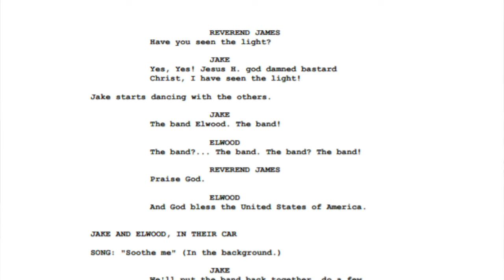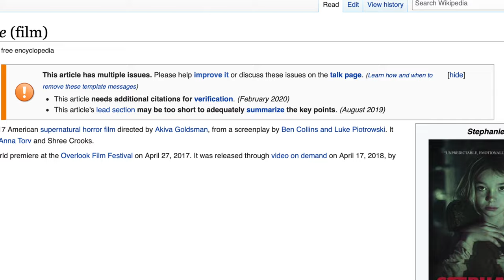Mirror Twins- Interview: The writer of Hellraiser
Meet Luke Piotrowski, one half of the screenwriting duo that wrote the NEW Hellraiser (2022) movie due to come out later this year! Luke writes smart horror movies (or elevated horror). He has five produced movies to his name, including a reboot of the horror classic Hellraiser, which will be streaming on Hulu sometime this year!
Luke is an old friend of the Mirror Twins. Meeting all the way back in middle school, the three friends hit it off over their love of creepy and creative movies. This led them to create their own skits and spoofs based on their favorite films. Now a professional writer, Luke describes what it's like to be a screenwriter in Hollywood, including dealing with studio heads and producers to get their scripts sold. Along the way, he drops some great tips and tricks for all those would-be writers out there!